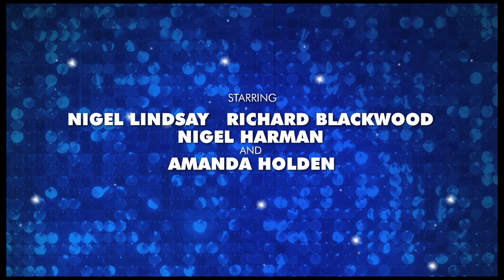Cast of Shrek The Musical sing 'I'm A Believer'!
Catch a sneak preview of London's hottest new musical as leading cast members Nigel Lindsay (Shrek), Richard Blackwood (Donkey), Nigel Harman (Lord Farquaad) and Amanda Holden (Princess Fiona) sing the classic Shrek anthem 'I'm A Believer'. Featuring exclusive behind the scenes footage.